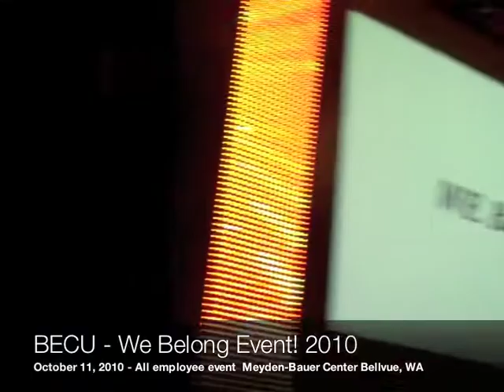BECU Belongs!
The nations 4th largest Credit Union shows it has what it takes to belong to the new banking marketplace! EO was honored to be part of the big day!